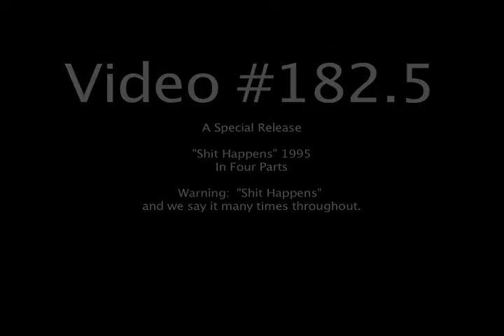Daily Video #182.5 of 365 :: Shit Happens 1995 (Part 4 of 4)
A special release in four parts.  Going back to 1995 and getting coffee late at night.   For me, it was a fine time without drugs...if you don't consider coffee, sugar, and cigarettes drugs.  And of course, saying "shit happens" over and over again.